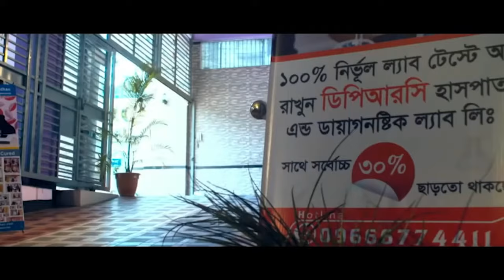পায়ের তলার হাড় বেড়ে যাওয়া / স্পার হলে চিকিৎসা কি? Calcaneal Spur | Heel Spur | Dr Shafiullah Prodhan